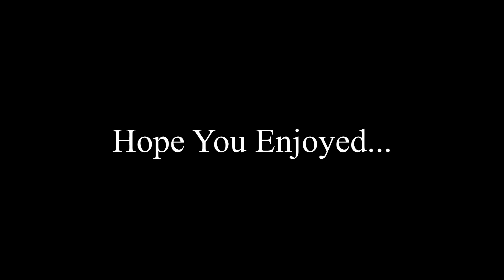Cold World 🥶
IF THIS VIDEO GETS 15 LIKES. ILL MAKE A SETTINGS VIDEO :)

Socials

If You See This I Luv You